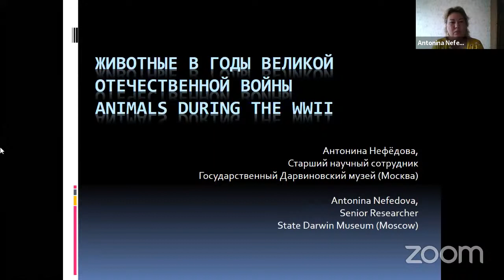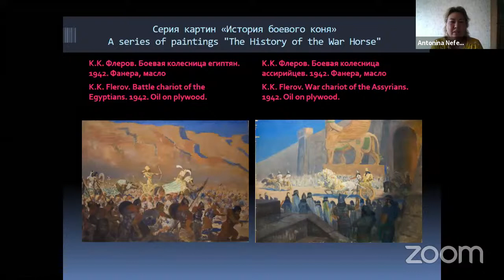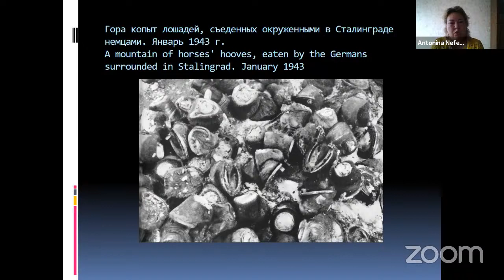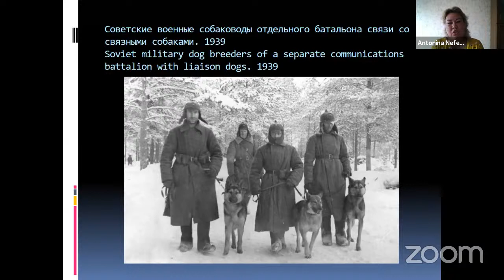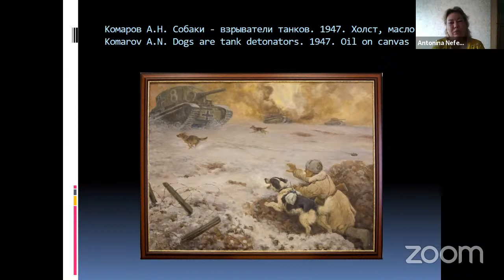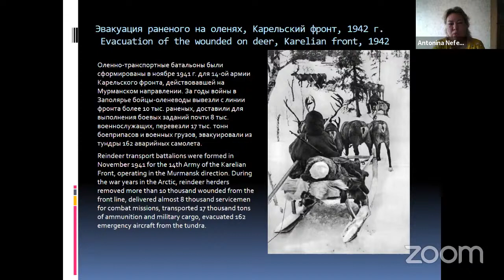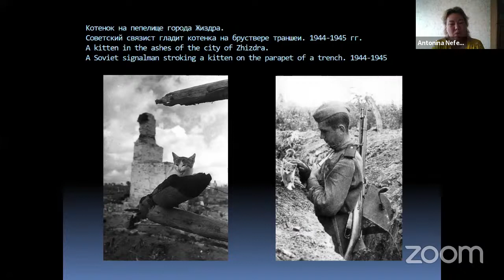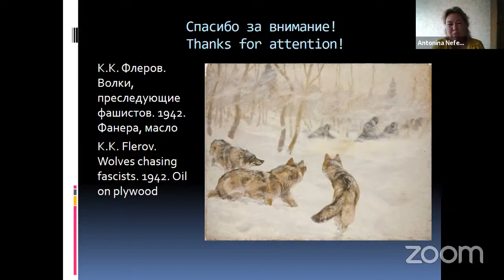"Les animaux durant les années de la Grande Guerre patriotique"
À l’occasion du 80ème anniversaire du début de la Grande Guerre patriotique.
Conférencière : Antonina Nefedova, chargée de recherche et conservatrice de la collection des sources visuelles, Musée Darwin.